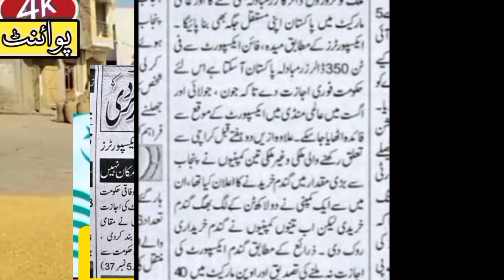wheat price today in Pakistan/gandam rate today/wheat price today in punjab/2024 Makki ka rate today